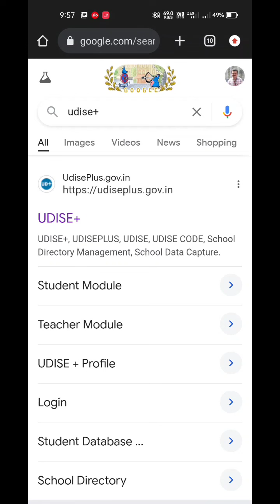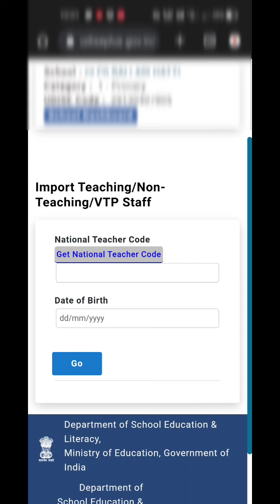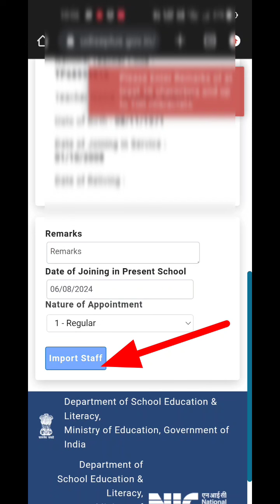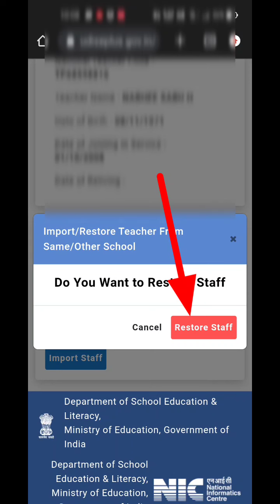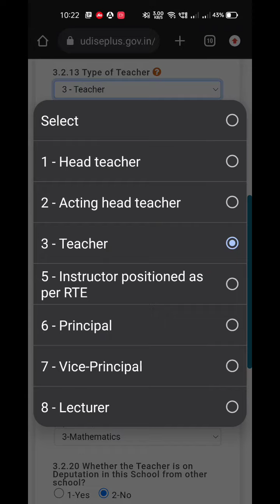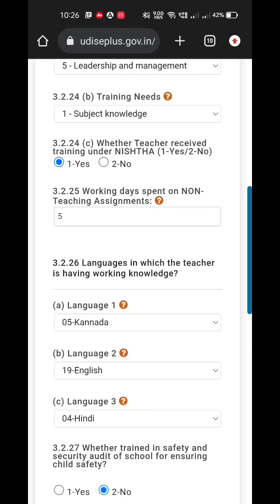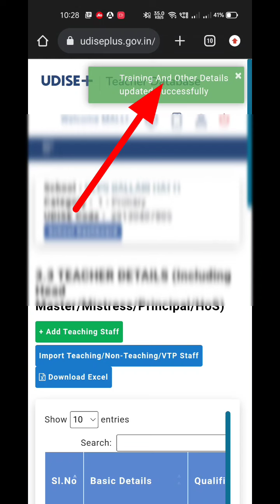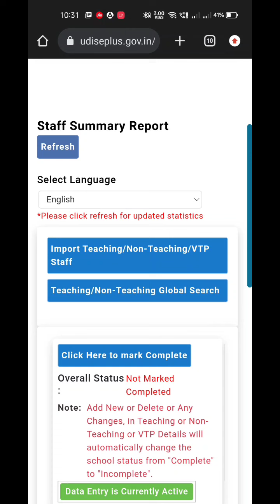UDISE+ How to Import Teacher and update profile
UDISE+ ನಲ್ಲಿ ವರ್ಗಾವಣೆ ಆಗಿ ಬಂದ ಶಿಕ್ಷಕರನ್ನು Import ಮಾಡಿಕೊಂಡು Teacher Profile Update ಮಾಡುವ ವಿಧಾನದ ಬಗ್ಗೆ ಈ ವಿಡಿಯೋದಲ್ಲಿ ವಿವರಿಸಲಾಗಿದೆ ಎಲ್ಲಾ ಶಿಕ್ಷಕರಿಗೆ ಉಪಯುಕ್ತ ಮಾಹಿತಿ ಶೇರ್ ಮಾಡಿ